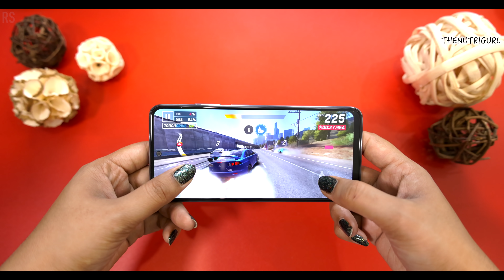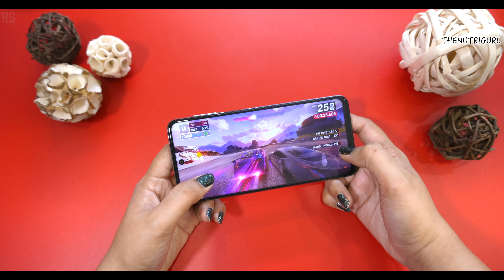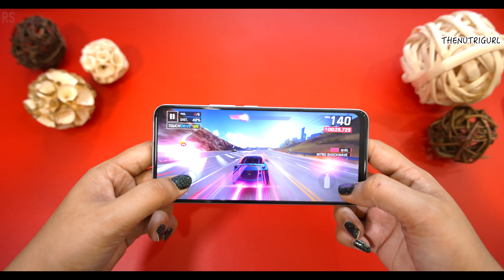Top 5 Phones Under 15000 - MAY 2021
Purchase Links

Realme 8

Samsung F41

Poco X2

ReDMI NOTE 10

Redmi Note 9 pro Max